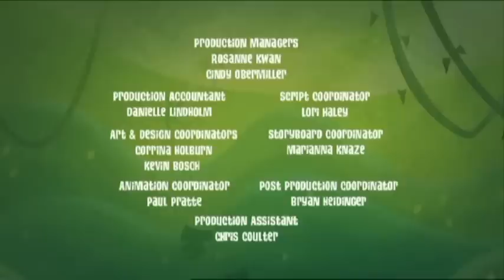Too Many Bananas! | George Of The Jungle | Full Episode | Kids Cartoon | Videos for Kids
Sometimes our eyes can be too big for our stomachs!